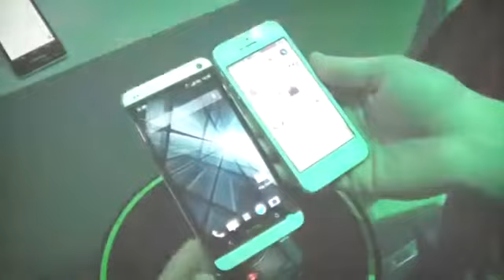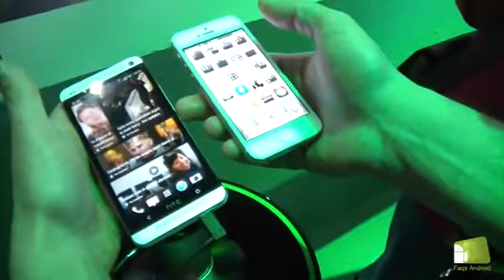Comparativa HTC One vs iPhone 5 en español